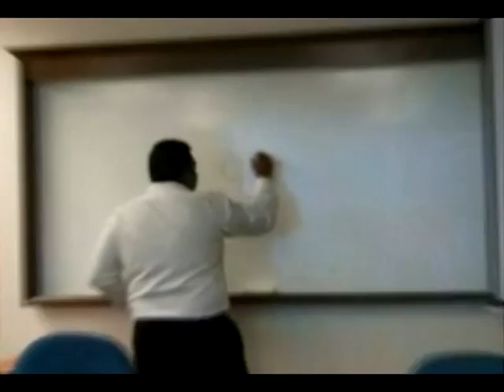MEETING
This particular video explains on what an organisation really needs in order to succeed. The letters of C-H-I-L-I must be the inspiration of an organisation.

C = Confident
H = HONEST
I = INTERACT
L = LEARN
I = INTREPID

By INNOVATERZ Team (APIIT/UCTI).